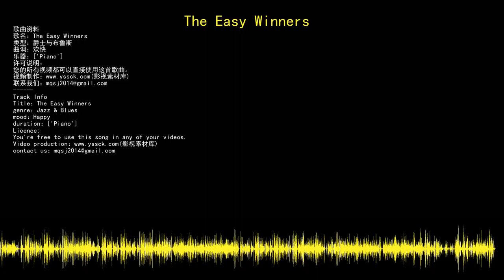youtube audio library 免费无版权音乐库 免费背景音乐下载 The Easy Winners 爵士与布鲁斯 Jazz & Blues 欢快 Happy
歌曲资料
歌名：The Easy Winners
音乐制作：E's Jammy Jams
类型：爵士与布鲁斯
曲调：欢快
乐器：Piano
许可说明：
您的所有视频都可以直接使用这首歌曲。
Track Info
Title：The Easy Winners
artist：E's Jammy Jams
genre：Jazz & Blues
mood：Happy
duration：Piano